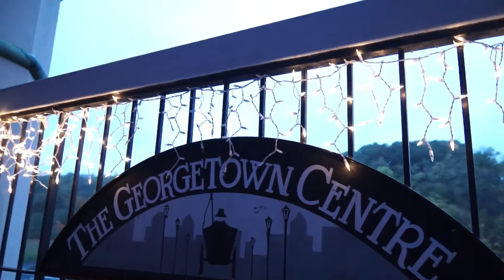Samantha & Walt | Highlight of the Day | The Georgetown Center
Enjoy Samantha & Walt Dusch's highlight video shot on October 21, 2016 located at The Georgetown Center in Pittsburgh, PA.